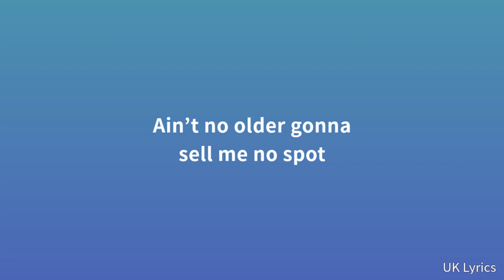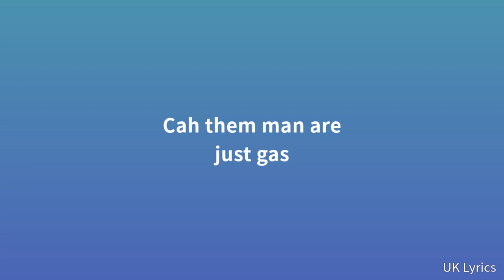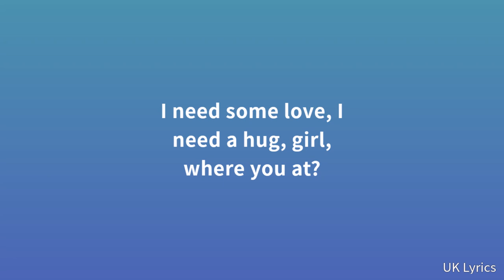Yxng Bane - Are You Mad ft. K Trap (Lyrics)